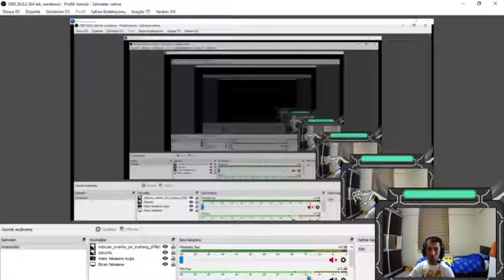SPİDERMAN ŞEHİR İŞGAL ALTINDA BÖLÜM #19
Sevgili arkadaşlar...